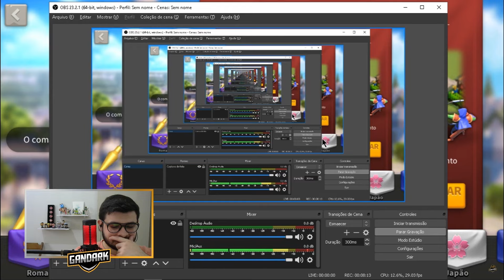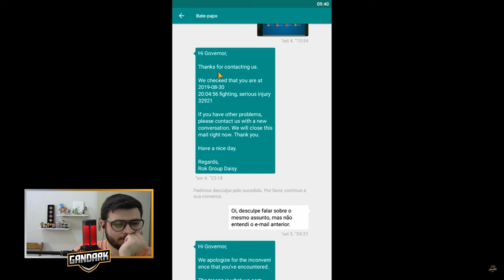REAGINDO AO VÍDEO COM MAIS VISUALIZAÇÕES DO CANAL | SERÁ QUE AINDA É VÁLIDO? - RISE OF KINGDOMS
Link consultoria de conta:
Doe se você deseja apoiar o canal do Gandark:
Segue lá no insta: (@_gandark)

Estou no reino 1556 e 2218.